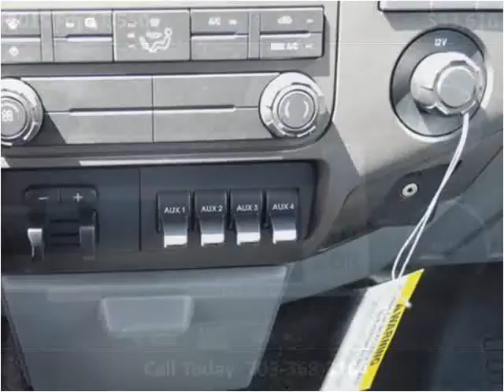2015 Ford F-550 New Cars Manassas VA